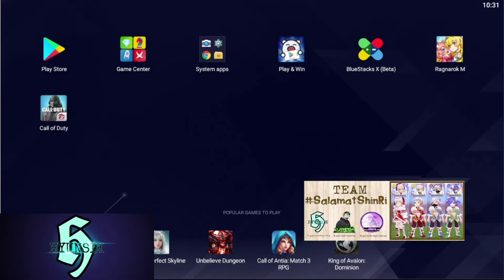ShinRi (First WoE in 2022) Saint POV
Special thanks to SuperH for editing this xD